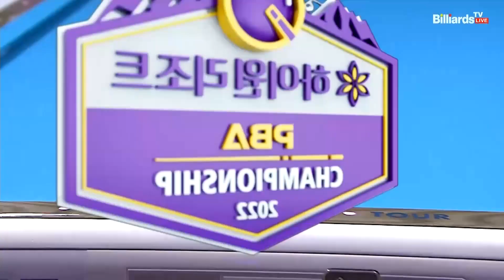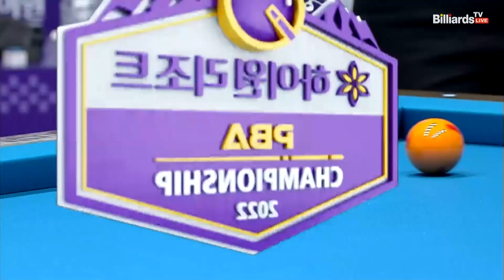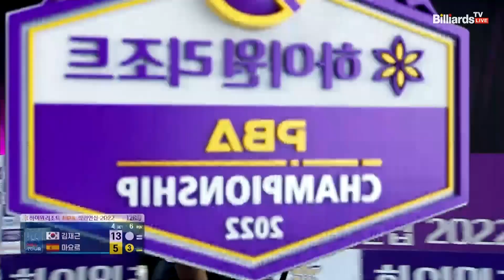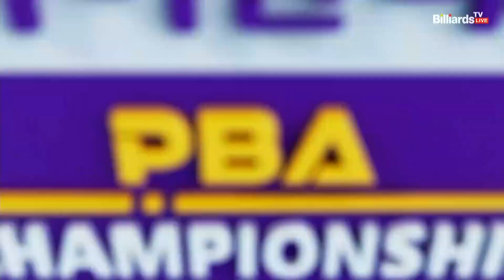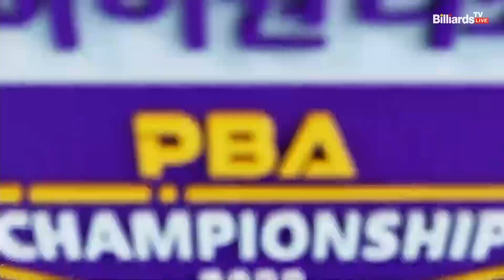김재근 vs 마요르 128강 4세트[하이원리조트 PBA 챔피언십 2022]